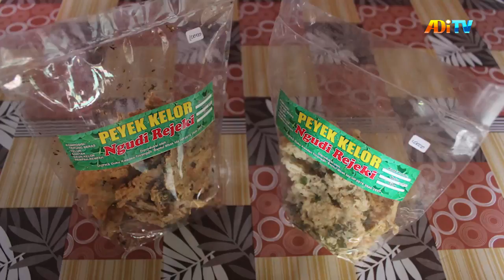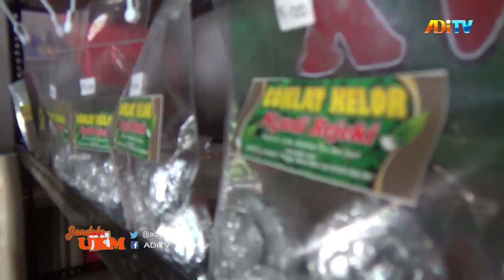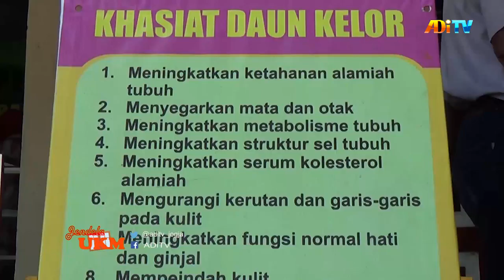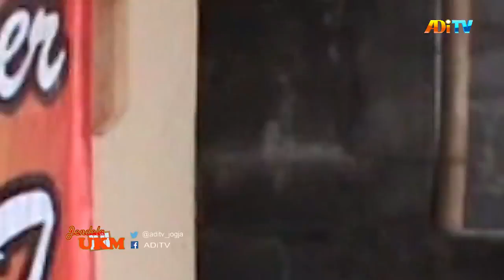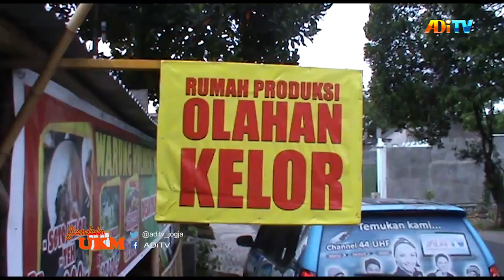JENDELA UKM EPISODE 43 - KELOR (Part 2/3)